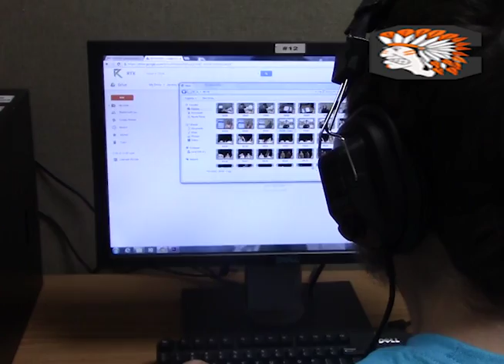CAHS Class Feature: Radio & TV Broadcasting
A video highlighting what to expect in Mr. King's Radio & TV Broadcasting class; including classroom footage, student interviews and commentary.

Radio/TV Broadcasting is open to 11th & 12th graders interested in using industry quality production software, on camera or voice performance, operating recording equipment, creating, writing, editing, designing, and much more. See Mr. King in room 109 if you have questions.

EXCITING NEWS: Radio & TV Broadcasting will be a CTE Class beginning in the 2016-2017 School Year.

Written and produced by Alex Hacker & Jeremy McGrath (2016)